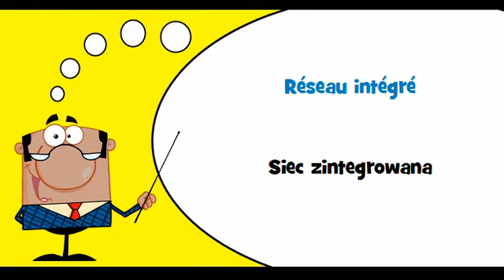VOCABULAIRE FRANÇAIS POLONAIS # Thème = Réseaux